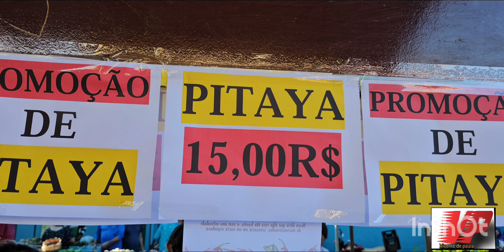Álbum da feira livre de São José do Egito PE